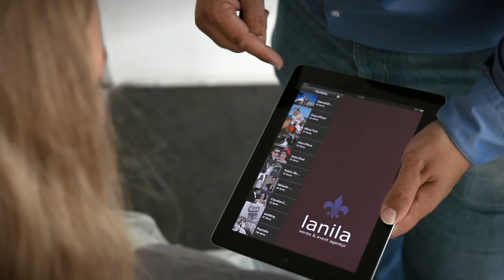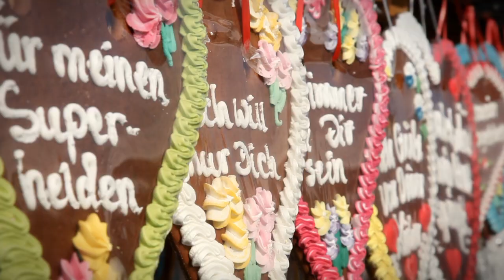Hochzeitsfotografie - So arbeiten wir - lanila.de - München Fürstenfeldbruck Eichenau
In diesem Videoclip sehen Sie unsere Hochzeitsfotografen bei der Arbeit. Gedreht wurde der Film komplett mit einer Canon 5d mark II. Wir bieten Ihnen den gewissen Service, der Ihren Hochzeitstag zu einem einzigartigen und unvergesslichen Erlebnis für Sie und Ihre Gäste werden lässt. Kamera und Schnitt: Guido Rambeck

Mehr Infos unter lanila.de